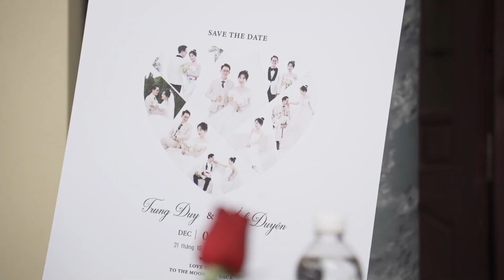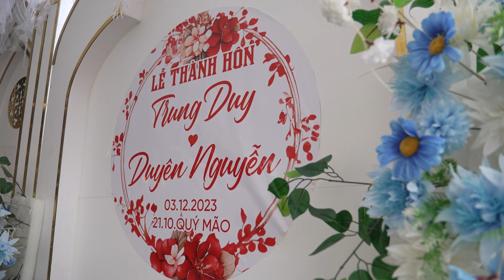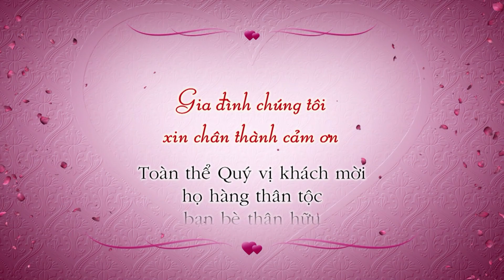Lễ thành hôn Trung Duy & Ánh Duyên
Lễ thành hôn được tổ chức tại tư gia họ nhà trai xã Hải Hòa huyện Hải Hậu Tỉnh Nam Định